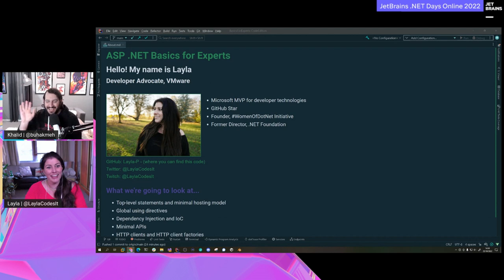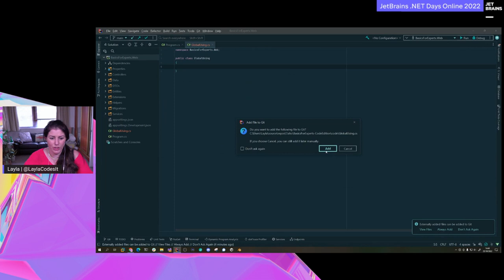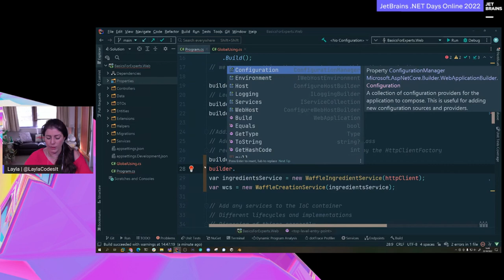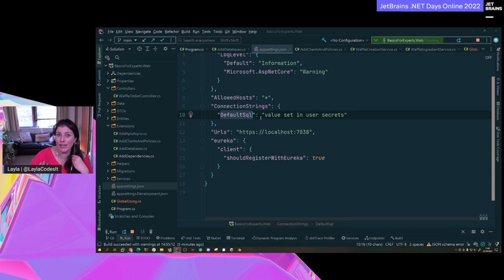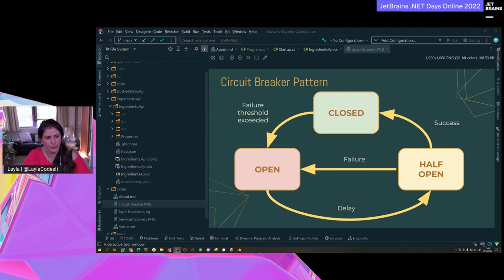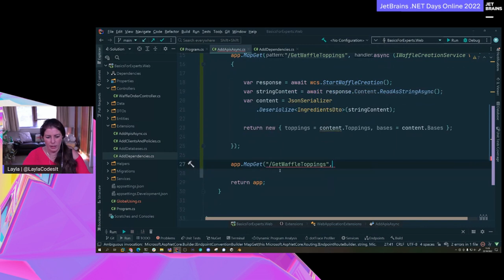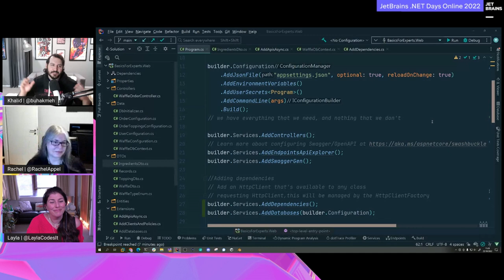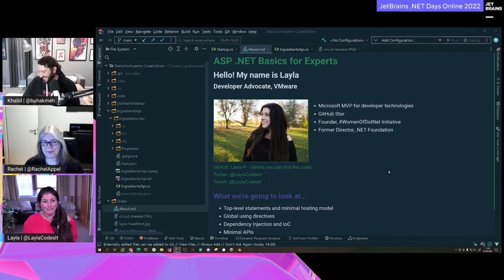ASP.NET Basics for Experts, by Layla Porter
This talk was part of the JetBrains .NET Days Online 2022 conference. Details

Description: People love to stay in their comfort zone and do what they've always done. But what if you could take your web applications to the next level just by getting the fundamentals right? In this .NET 6 demo-rich session, I will show you how to make your applications more testable, maintainable, and resilient. Whether you are working with a monolith or a vast distributed application, the areas we'll cover will be applicable.
Join me and learn about the following topics and more!
- Minimal APIs, top-level statements, and good design practice
- Dependency injection and inversion of control
- HTTP clients and policies
- Resiliency and circuit breakers with Polly
- Discovery clients with Steeltoe OSS

Speaker: Layla Porter, Live Coder, Microsoft MVP, GitHub Star